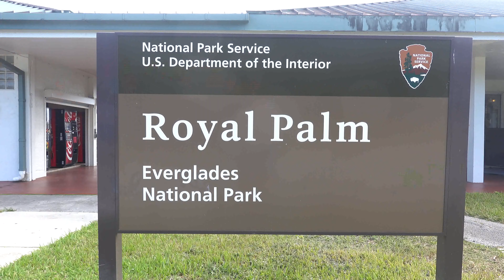ФЛОРИДА. Национальный парк ЭВЕРГЛЕЙДС и семинолы.ЧАСТЬ1